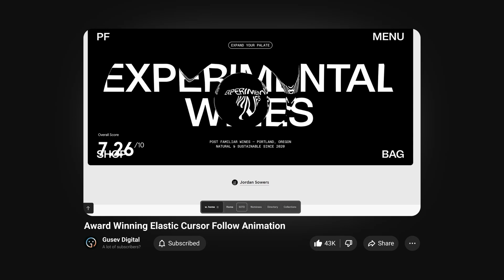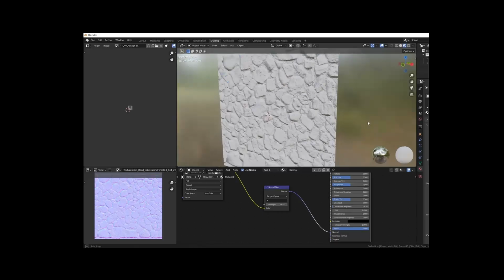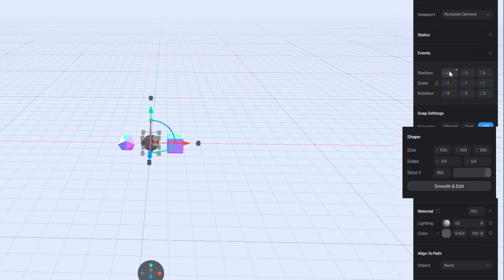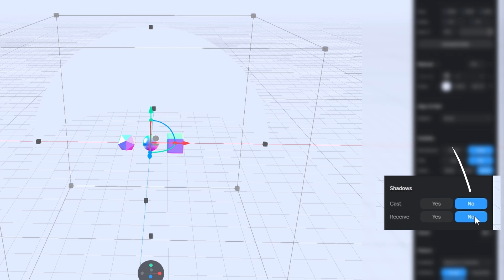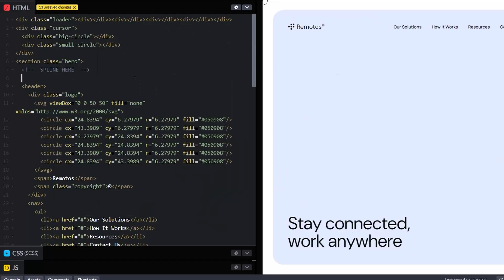Impossible Spline’s 3D Effect, Made Easy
In this video, we dive into creating an intricate 3D motion effect utilizing Spline, bypassing the need for advanced JavaScript and Three.js. We implement a gravitational pull effect and mouse interaction to push objects around the scene, creating a visually engaging experience for your website.